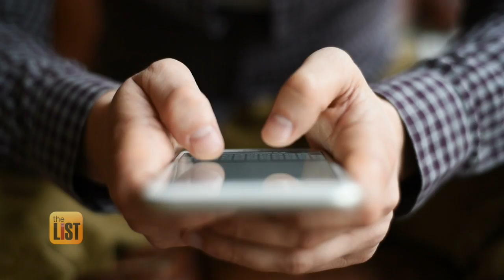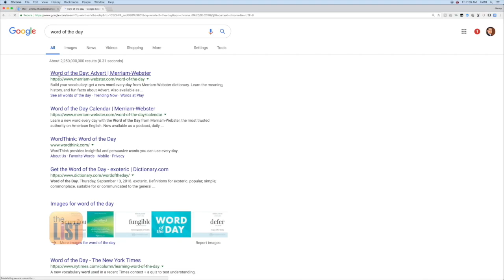Career Help: 4 Ways to Learn New Words That Will Make You Sound Smarter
We all use language to communicate with our fellow humans, but when you want to tell the world you mean business, it’s your vocabulary that can distinguish you – or extinguish you. The List  spoke to Career Expert Kerry Sanderson to bring you different ways to build a working vocabulary that will help you on your next career move. Check out the video above to find out what exactly are word of the day emails; why being a good listener will come in handy for you; why you should practice new words on a notebook instead of a smartphone; and why repetition should be your best friend when it comes to learning new words.